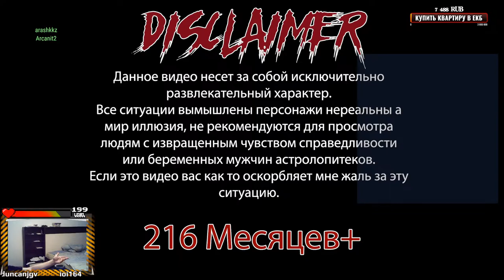TOXIC RUSSIAN PLAYER #1